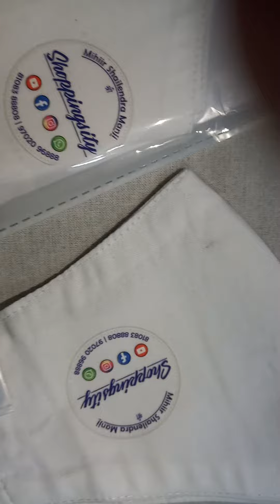Manufacturers of personalizedmasks Wholesalers of personalized masks Mask chain wholesalers mumbai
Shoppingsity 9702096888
6 NEW FACE MASK INVENTIONS 2020 THAT ARE AT ANOTHER LEVEL | AMAZON ALTERNATIVES
How to make custom face masks using cricut and vinyl
DIY Mask necklace / Personalized / mask lanyard / mask chain
Very stylish mask chains collection |Mask chain wholesaler| Beautiful mask chains designs
Wholesalers For Mask Chains/Mask Chains Wholesalers In Ahmedabad Surat Delhi /Mask Chain
wholesellers Wholesale Price Of Mask Chains😍😍मास्क निर्माता | Cheapest mask in Delhi | Mask manufacturer | Mask Wholesale Market in Delhi CHEAPEST WHOLESALE MARKET AT SADAR BAZAR !! JEWELLERY, MASK CHAIN, ACCESSORIES & MORE !! PART-2 Wholesalers of Mask chains / Mask chains wholesalers in Hyderabad Delhi Faridabad Mumbai Surat